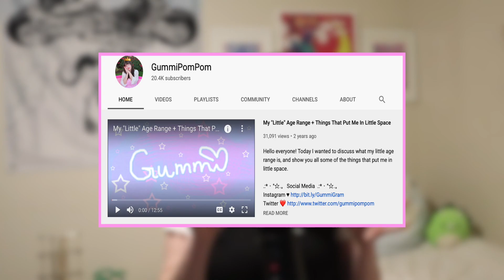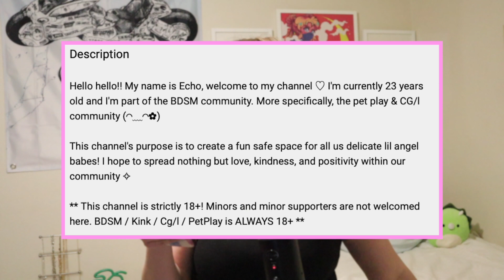We Need To Talk About The Ageplay Community on Youtube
These Channels Are Practically Welcoming Children Into 18+ Spaces

►Hey guys, what'cha doin, it's The Killer Doll here, and unfortunately I have to defend parents letting their kids use this nightmare of a website because some grown adults just don't know how to age restrict their clearly adult content that should absolutely not be viewable by minors.

Kink content is nothing new to Youtube, however the CG/L community is honestly the worst at making their spaces purely 18+ and we really need to talk about that.

So lets talk about Youtubes CG/L community and how they practically welcome minors into their community through a couple of ways and do NOTHING to keep minors out, because who needs accountability when you can just say "minors dni" and hope for the best I guess.

Susan, if you're reading this pls don't smite me I literally showed nothing content wise in this video you frigid evil woman.
LETS KEEP IN TOUCH!
BACKGROUND MUSIC
►Mirai - Speak